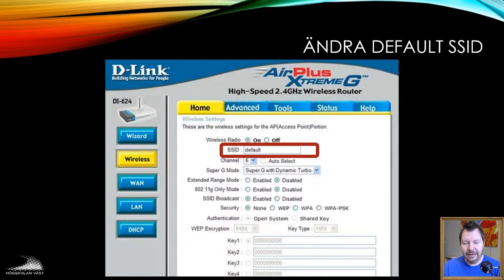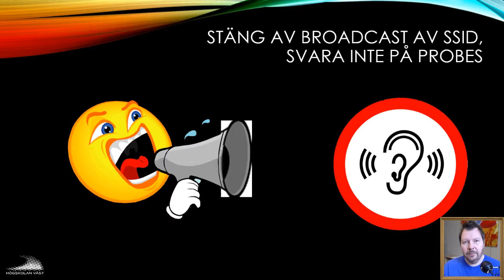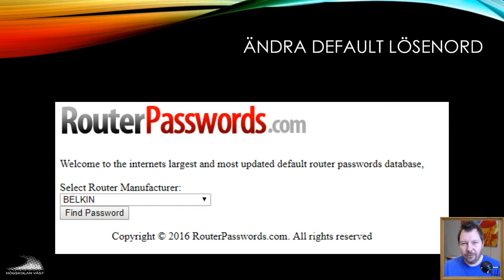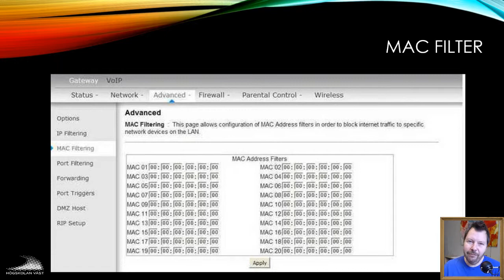SIN100 2019 2.2.3 Säkra upp WiFi